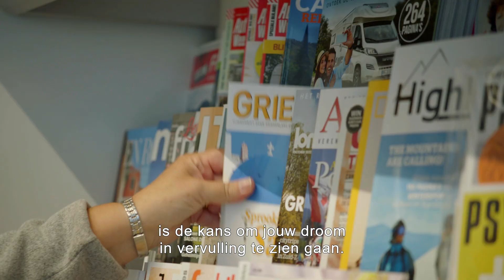De Nationale Loterij steunt Opera Ballet Vlaanderen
Dankzij haar spelers steunt de Nationale Loterij @operaballetvlaanderen. Onze reporter Felice Dekens ontmoette Artistiek Directeur Jan en Anais De Caster, één van de danseressen van wie al van kleins af aan ballet een echte droom is. 🩰 Naast Opera en Ballet wordt er met het project “Vonk”, waar de vonk moet overslaan, ingezet op talentontwikkeling en inclusie om nieuwe getalenteerde mensen toe te trekken naar de Opera. 🙌